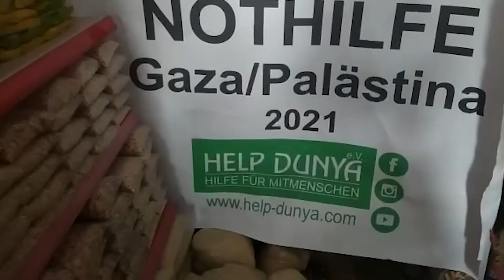Nothilfe Gaza/Palästina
Hier leben die Menschen in einer, extrem schweren humanitären Notlage und der Großteil, lebt in Armut.
Die Kindersterblichkeit ist enorm und liegt bei ca. 30%  allein bei den Kindern, die nicht einmal das 5 Lebensjahr erreichen .
Oftmals aus Vermeidbaren Gründen, wie z.B. Mangelernährung oder chronische Unterernährung etc.

Hinzu kommt, die erschwerte und kaum vorhandene medizinische Versorgungsmöglichkeit.

Liebe Spender/in  bitte unterstützt uns, bei unserer regelmäßigen Nothilfe, um so viele wie möglich zu erreichen.

" und vergesset nicht, einander Güte zu erweisen" Quran 2:237

Spendenkonto🚨:
Sparkasse Bremen
IBAN: DE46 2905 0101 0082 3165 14
BIC: SBREDE22XXX
Verwendungszweck: NH-GA
(Banküberweisungen werden bevorzugt.)